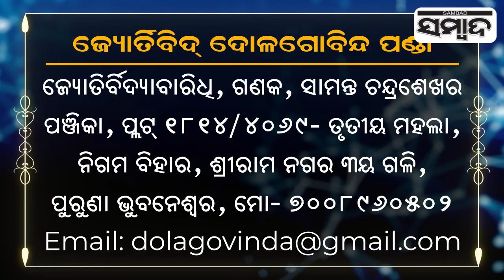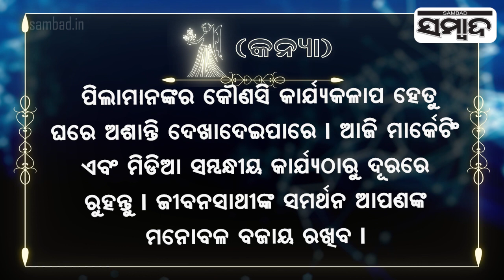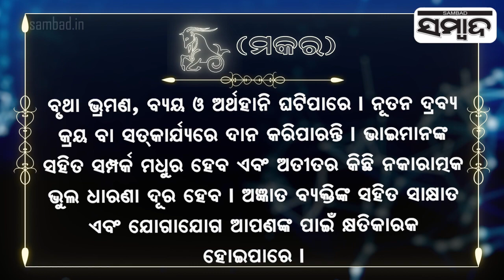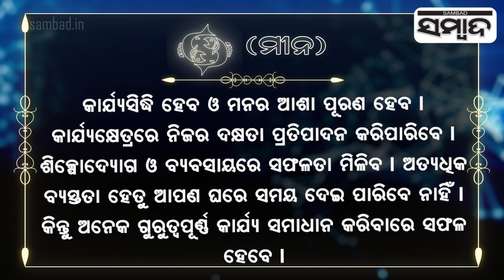Today's Horoscope | 20th October 2023 | Sambad